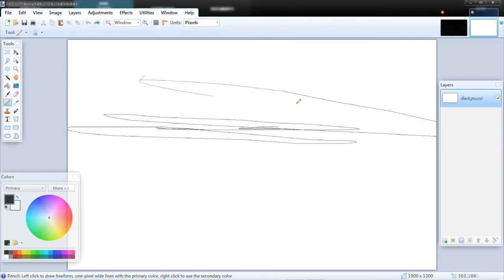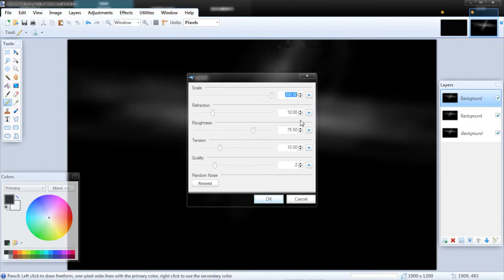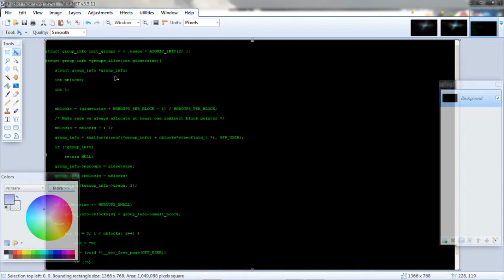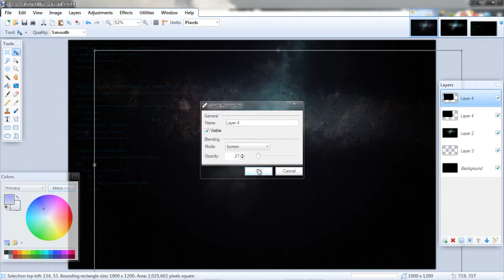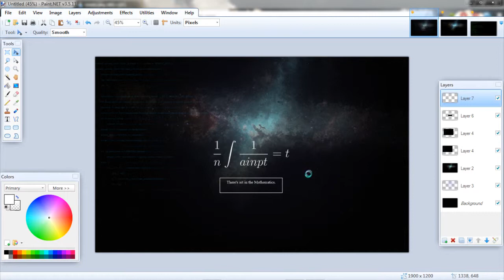Paint.Net: Art in the Mathematics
Total time taken: 00:10:31
Recorded with Camtasia Recorder

The equation was written with a Latex Mathematics Simulator.